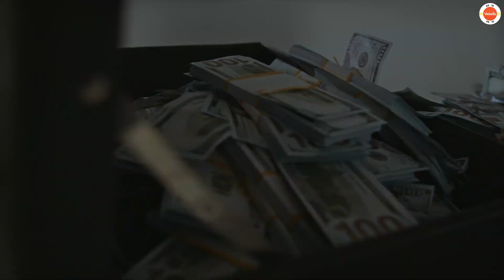The Thief Story I L1 I CBSE Class 10 I Oshin Ma'am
🟢The Thief Story I L1 I CBSE Class 10 I Oshin Ma'am  @VedantuClass910 ​

In today's session, Oshin ma'am  delve into the captivating chapter "The Thief Story" from the CBSE Class X English Literature curriculum. Join Oshin Ma'am in this wonderful session and explore this intriguing tale that offers profound insights into human nature, morality, and the consequences of one's actions..